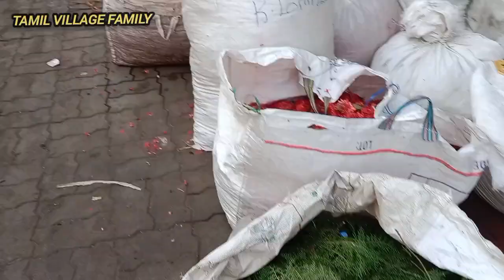மதுரை மாட்டுத்தாவணி பூ🌹🌺🌻மார்கெட் Tamil village family